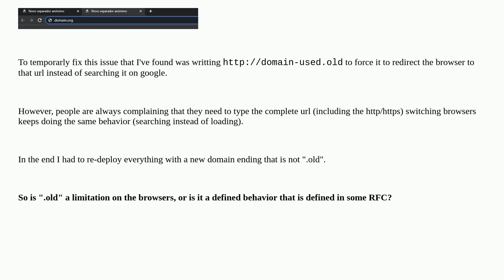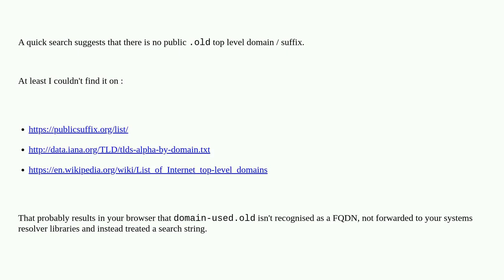Using the domain termination ".old" is causing web browsers to not detect that is a http/https se...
Using the domain termination ".old" is causing web browsers to not detect that is a http/https server

A special thanks goes out to the awesome community

  http browser domain-name https